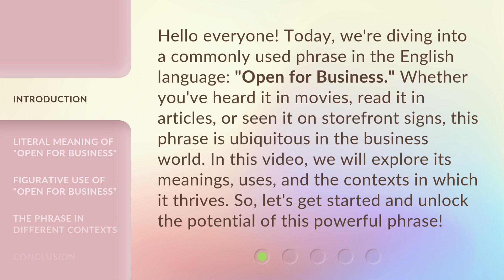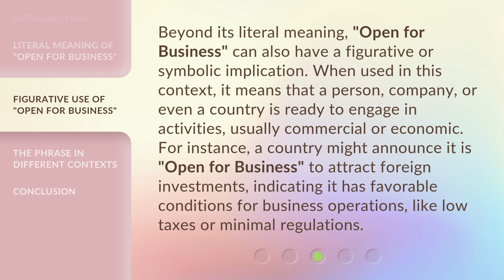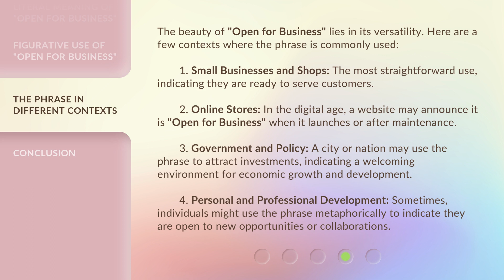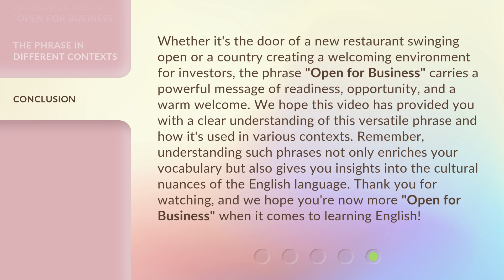Unlocking the Phrase: "Open for Business"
Learn the key strategies to attract customers, increase sales, and create a thriving business. Unleash the potential of your venture with this insightful video!

00:00 • Introduction - Unlocking the Phrase: "Open for Business"
00:37 • Literal Meaning of "Open for Business"
01:05 • Figurative Use of "Open for Business"
01:39 • The Phrase in Different Contexts